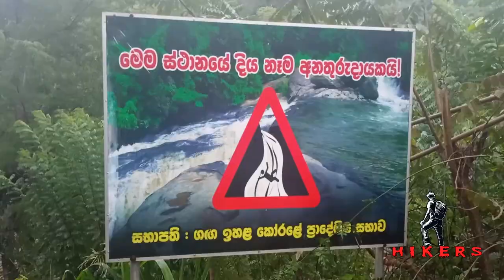කැලේ අස්සෙන්, කූඩැල්ලෝ කාගෙන අහුපිනි ඇල්ල හොයාගෙන ගිය ගමන | Asupini Ella Expedition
Asupini Ella, also known as Asupini Falls, is a picturesque waterfall located in the central highlands of Sri Lanka. The waterfall, which cascades down a height of approximately 30 meters, is surrounded by lush greenery and offers a serene and tranquil atmosphere. The name "Asupini" is derived from a local legend involving a princess who leapt into the falls with her horse, giving the waterfall its unique name.
Travel Partner Kahandawalaarachchi Enterprises
Hire එකක් යන්න Call එකක් අදම ගන්න.ඔබගේ සියලුම ගමන් අවශ්‍යතා සඳහා Ac සහිත හා Ac රහිත Bus රථ සහ Car රථ ලබාගන්න අදම අමතන්න...